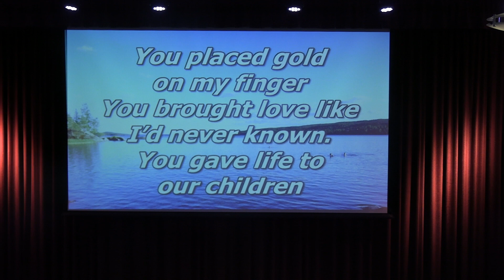Dag Arne Saltnes - artist med mange oppdrag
Dag Arne Saltnes har reist Norges land og strand rundt i mange år. Jeg spilte sammen med han i Filadelfia Mysen i oktober 2022. Vi tok en prat med han også.